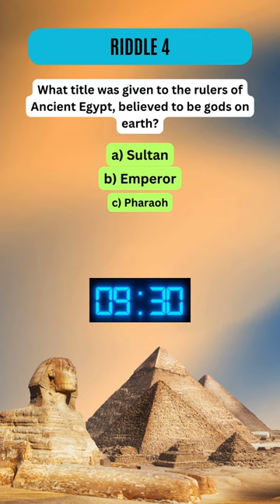👑 Decoding Pharaohs: Unravel the Power of Ancient Egypt's Rulers! 🏛️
🌍 Journey back to the grandeur of Ancient Egypt and explore the captivating role of pharaohs in our latest short! We've crafted an interesting riddle that unveils the mysteries surrounding these mighty rulers and their significance in shaping the course of history. In just a few minutes, discover the authority, rituals, and legacy of the pharaohs. Share this short to immerse yourself in the fascinating world of ancient royalty. Ready to solve the riddle?